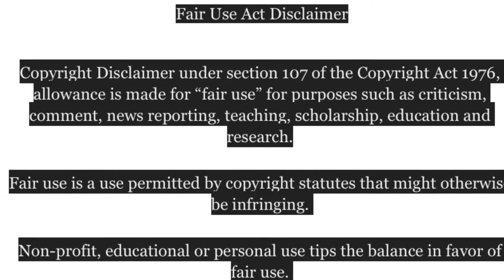🚨📢📣⚠️➡️ Donna-Lee Donaldson DonnaLeeDonaldson 👑 MISSING Persons (PART III) RE-UPLOADED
Sources/Pictures:
CVM